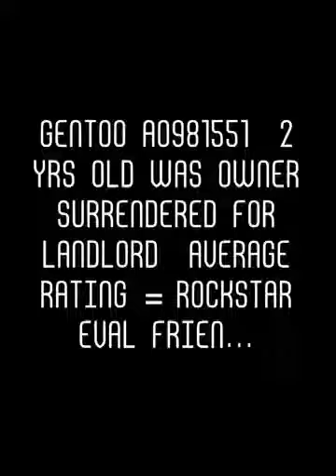Gentoo Macc NYC